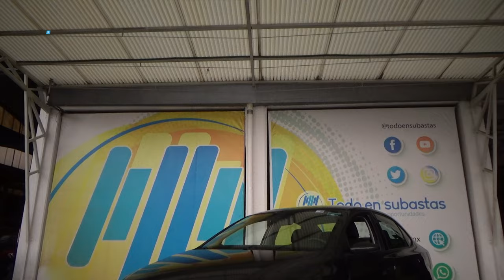Volkswagen / Vento / 2021 - 27799